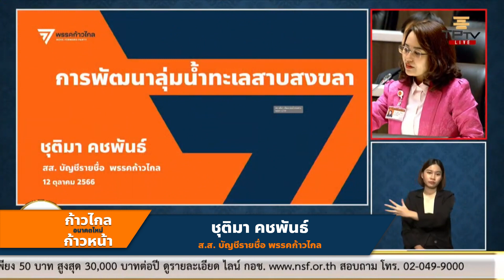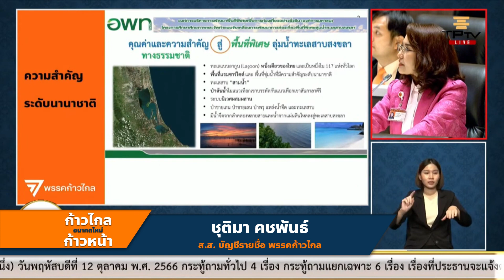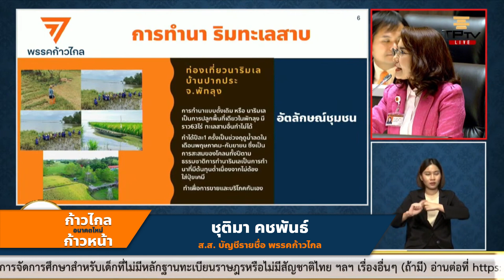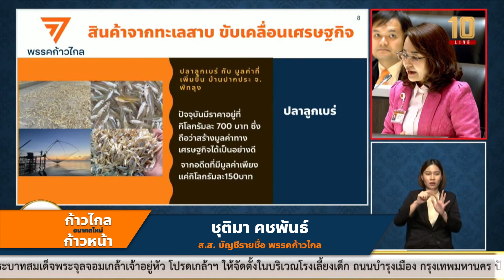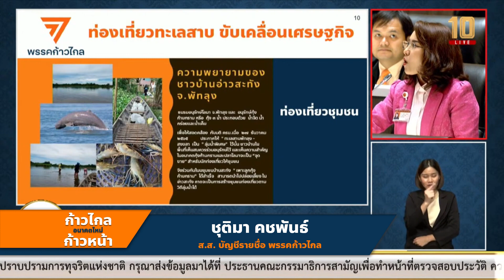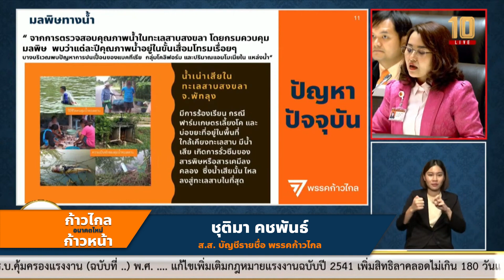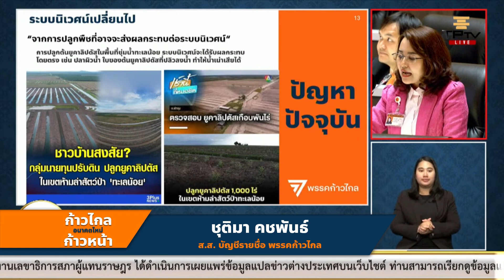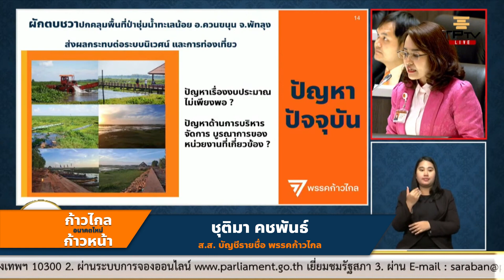หาทางแก้ไขฟื้นฟูและพัฒนา ลุ่มน้ำทะเลสาบสงขลา | ชุติมา คชพันธ์